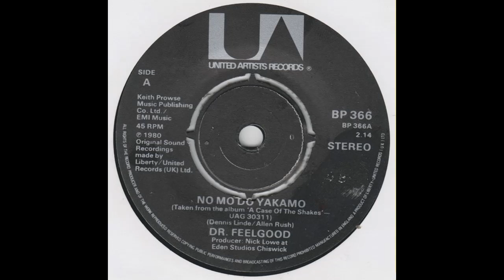No Mo Do Yakamo - Dr Feelgood